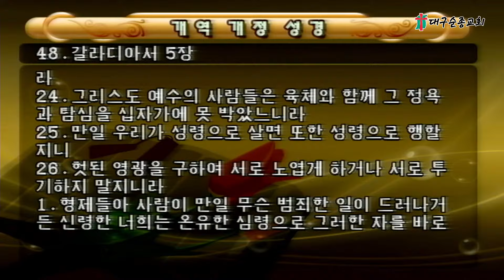2024 07 26 금요성령집회 대구순종교회의 사본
※온라인헌금: 대구순종교회(대한예수교장로회) 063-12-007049 대구은행
- 매일새벽예배 ( 05 : 20 ~ 07 : 30 )
- 주일 1부 예배 ( 09 : 00 ~ 10 : 40 )
- 주일 2부 예배 ( 11 : 00 ~ 12 : 40 )
- 주일 3부 예배 ( 14 : 00 ~ 15 : 40 )
- 주일저녁예배 ( 19 : 00 ~ 21 : 40 )
- 수요저녁예배 ( 19 : 30 ~ 21 : 40 )
- 금요성령집회 ( 20 : 00 ~ 22 : 40 )

* 주소: 대구광역시 달서구 도원로서길 3-12